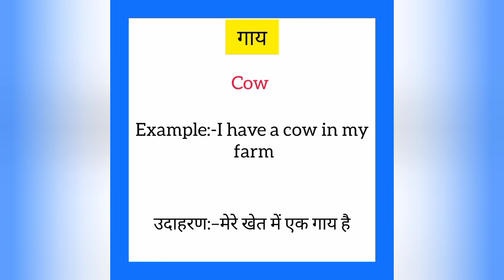Gaay ka english mein kya kahate hain | गाय को इंग्लिश में क्या कहते हैं | Cow meaning in hindi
Gaay ko English me kya kahate hain
Gaay को इंग्लिश में क्या कहते है

गाय को इंग्लिश में cow कहते हैं
Gaay ko English mein cow kahate hain